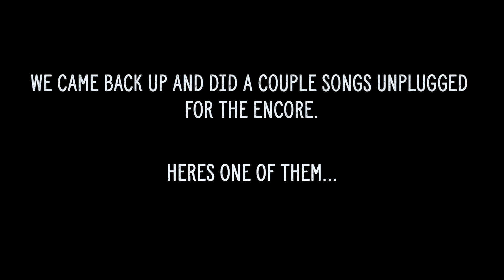**UNPLUGGED** Encore at The SoundHouse - Shallotte, NC - 8/10/19